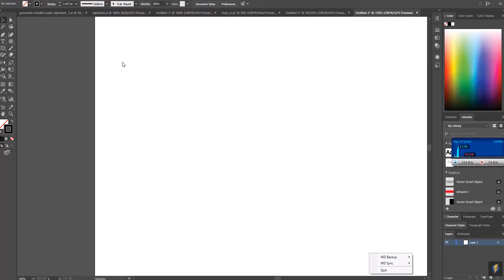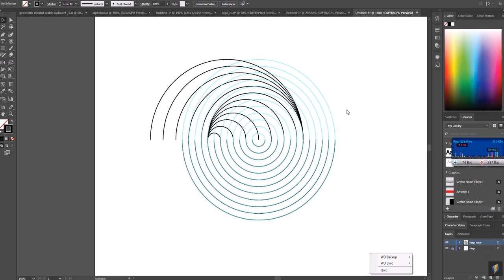adobe illustrator opt art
adobe illustrator technique
أدوبي إليستريتور
طريقة رسم اشكال هندسية